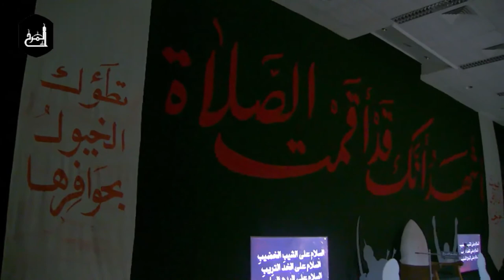السيد حيدر احمد - زيارة عاشوراء - 10 محرم 1440هـ